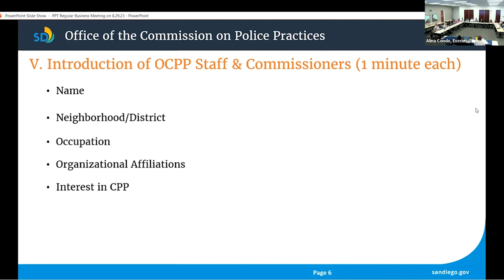San Diego’s new police oversight commission holds first meeting, as complaint backlog piles up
The city of San Diego has taken a critical step toward expanding citizen oversight of police, nearly three years after voters demanded more accountability for officer misconduct.

The city’s new Commission on Police Practices held its first meeting on Tuesday night.

KPBS’s Scott Rodd reports.